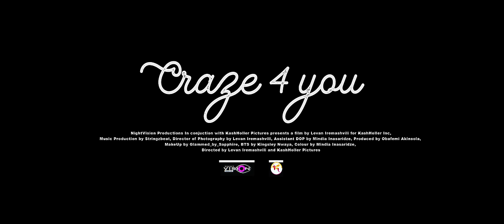Obhe - Craze 4 You [ Official Music Video ]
Craze 4 You - Obhe | Official Music Video |